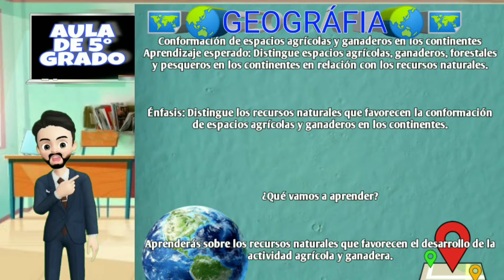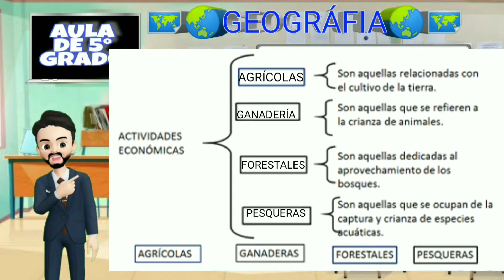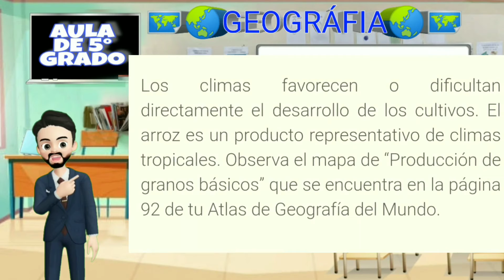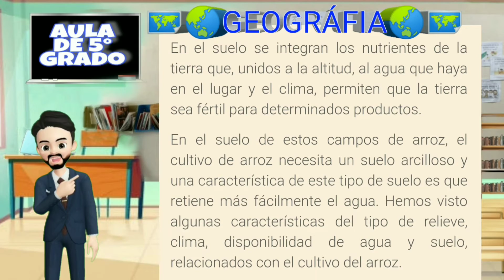Espacios ganaderos y agrícolas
APRENDERAS sobre espacios  AGRÍCOLAS, GANADEROS ,  en los continentes